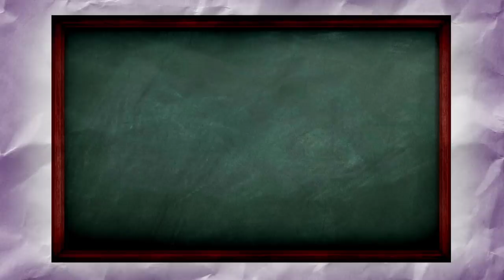SALA DOS PROFESSORES | Diogo Almeida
CAPIROTEACHERS e alunos, entendam como funciona a sala dos Professores! Dê aquele Like Maroto!!!